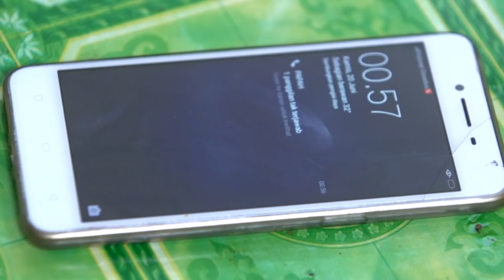CINTA SEBENING EMBUN - Gawat Intan Hampir Terbakar Oleh Api [25 JUNI 2019]